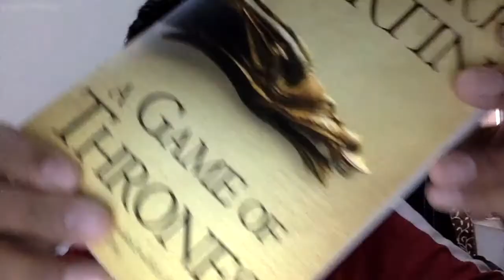A Game Of Thrones | Book review by Abeer Rao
Hello everyone, I am Abeer Rao, and today I will be reviewing A Game Of Thrones by George R.R. Martin.

Like Indian politics, listen to my weekly podcast about the same: anchor.fm/ipspodcast

If you enjoy this video, make sure to like the video and if you are new  and haven't done so already, subscribe to the channel to keep receiving book reviews and MUN videos.